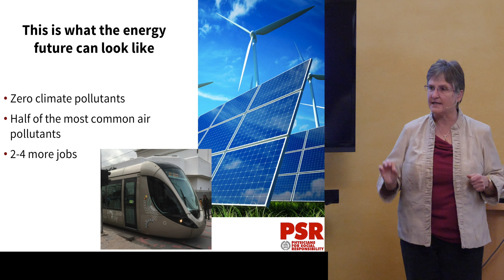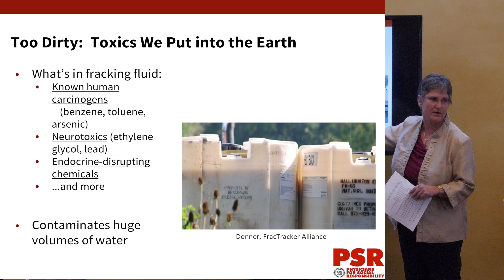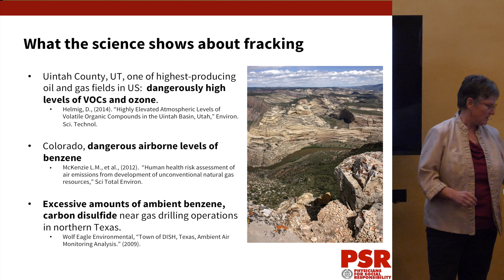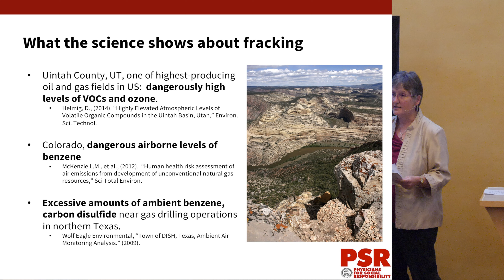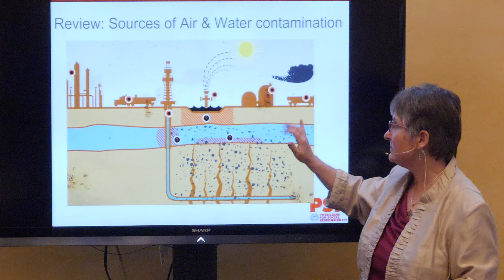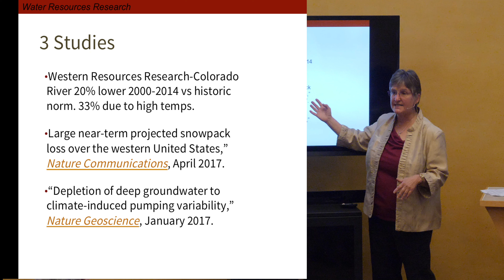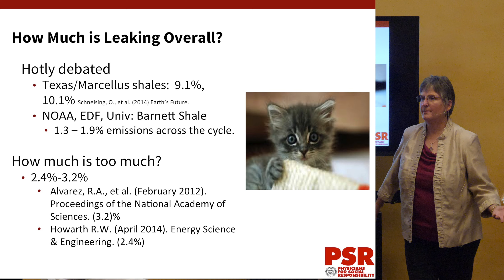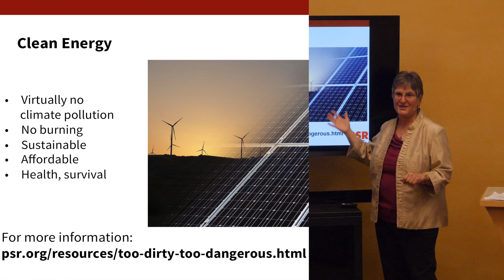Fracking – Too Dirty, too dangerous. Why Health Professionals Reject Natural Gas.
Former president of Physicians for Social Responsibility, Catherine Thomasson, MD, presents findings from PSR’s report "Too Dirty, Too Dangerous: Why Health Professionals Reject Natural Gas". It is based on summaries of recent medical and scientific studies which clearly convey the health threats that accompany use of methane as a fuel.

Organized by the Jeffco chapter of the Colorado Renewable Energy Society in co-operation with the Sierra Club Colorado and 350 Colorado.
cres-energy.org.

Note: Under the video, click on “…More” to get access to a running transcript.
Filmed and edited by Martin Voelker, CRES.